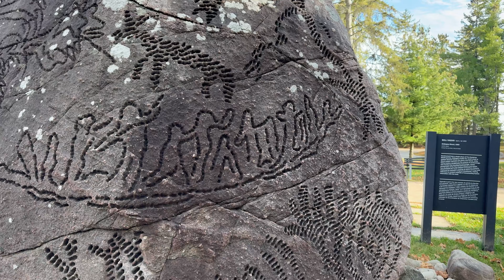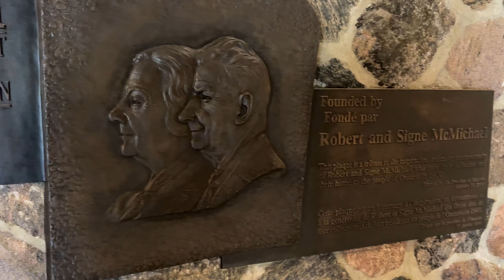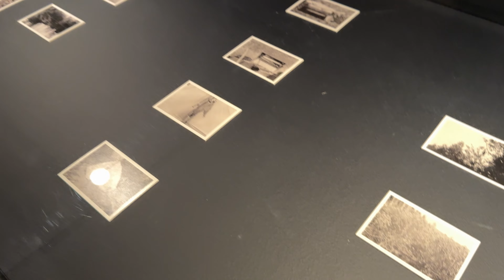Canada's Most Iconic Painters: The Group of Seven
Kripp & Rania visit the McMichael Canadian Art Collection to see the works of Canada's most famous painters, The Group of Seven. The gallery is located in the quaint town of Kleinburg and surrounds itself with the very picturesque landscapes its housed artists depict.